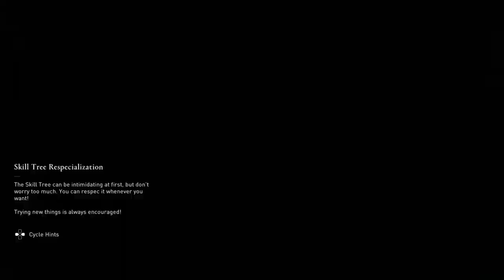Assassin's Creed Valhalla Male Eivor part 37 No Copyright Gameplay NCG FREE TO USE NO COMMENTARY